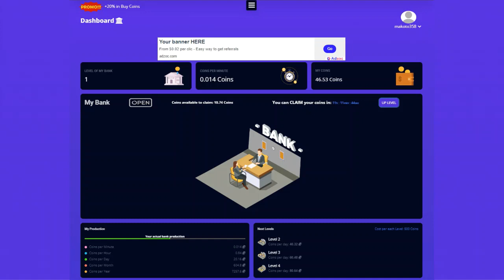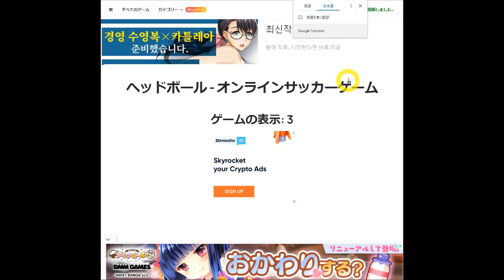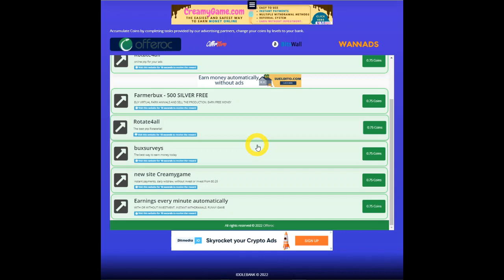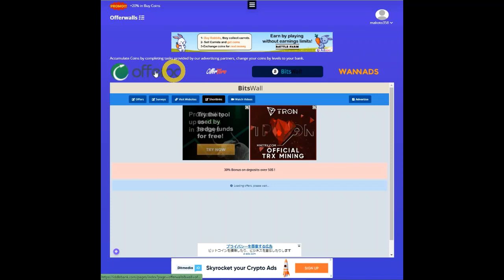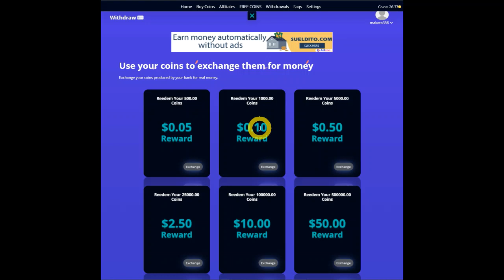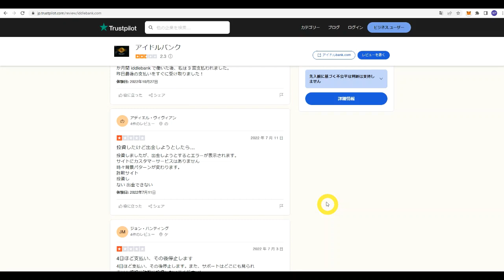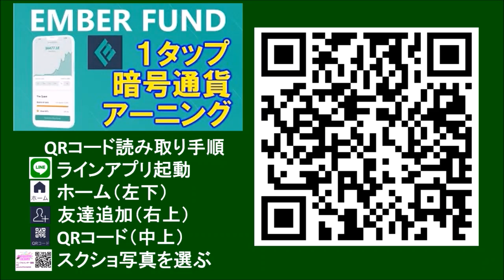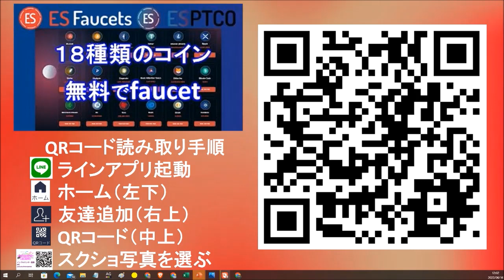【出金不可】iddlebank（アイドルバンク）とは？仮想銀行で自動的にお金を稼ぐことができるWebサイトfaucet！？。1 日 1 回入力するだけで、実際のお金と交換可能なコインをゲットできる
毎日１回銀行をオープンして暗号通貨を稼ぐWebサイトマイニングアプリ、iddlebank（アイドルバンク）を検証します。

【自宅PC24時間稼働で稼ぐ】

書籍の無料プレゼント
○「はじめての資産運用」